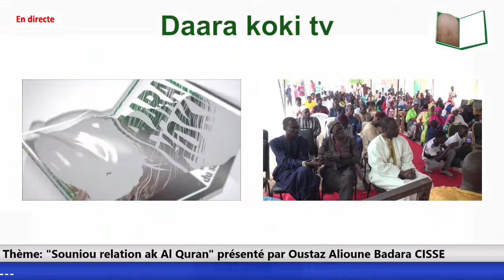🔴En Direct Conférence religieuse organisée par les élèves de l'Institut Al Azar de Saint Lo